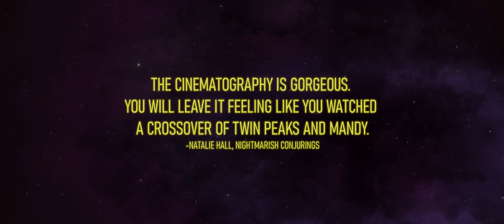Drive All Night | Official Teaser | Mutiny Pictures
DRIVE ALL NIGHT follows Dave, a reclusive swing-shift taxi driver, whose night takes an unexpected turn after he picks up a mysterious passenger, Cara, a young woman hiding a dark secret.

DIRECTOR: Peter Hsieh
WRITTEN BY: Peter Hsieh
STARRING: Yutaka Takeuchi, Lexy Hammonds, Sarah Dumont, Johnny Gilligan